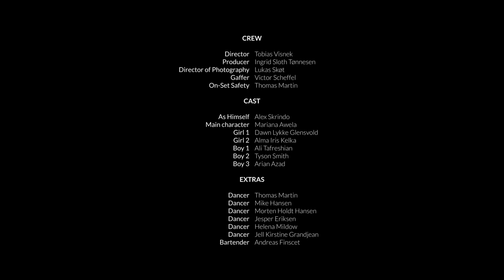Alex Skrindo - Falling Down [NCS Release]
Credits:

Director: Tobias Visnek
Producer: Ingrid Sloth Tønnesen
Director of Photography: Lukas Skøt
Gaffer Victor: Scheffel
On-Set Safety: Thomas Martin
As Himself: Alex Skrindo
Main character: Mariana Awela
Girl 2: Dawn Lykke Glensvold
Girl 3: Alma Iris Kelka
Boy 1: Ali Tafreshian
Boy 2: Tyson Smith
Boy 3: Arian Azad
Dancer: Thomas Martin
Dancer: Mike Hansen
Dancer: Morten Holdt Hansen
Dancer: Jesper Eriksen
Dancer: Helena Mildow
Dancer: Jell Kirstine Grandjean
Bartender: Andreas Finscet

Special thanks to:
Andreas Finscet
Mathias Mønster
NEXT